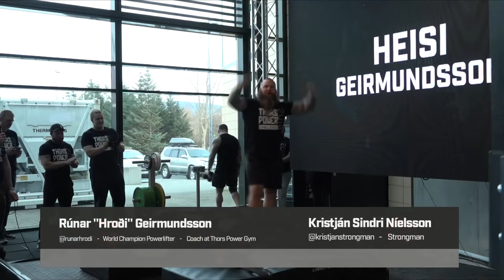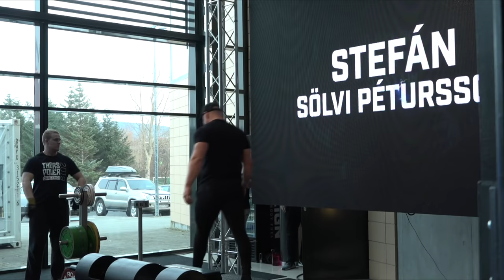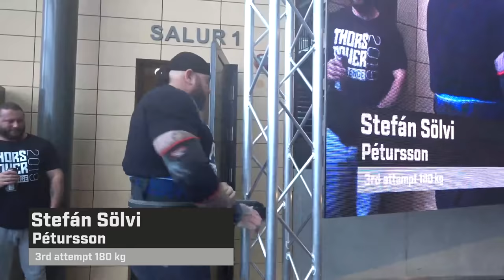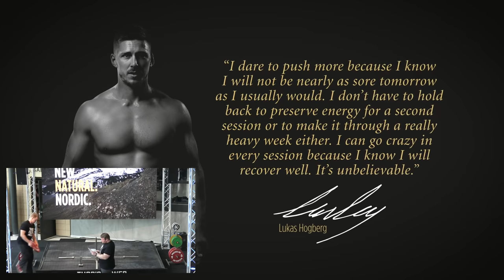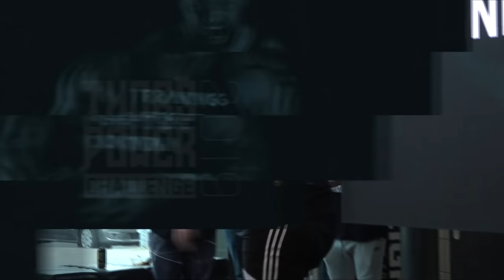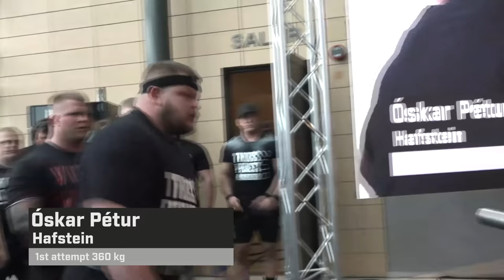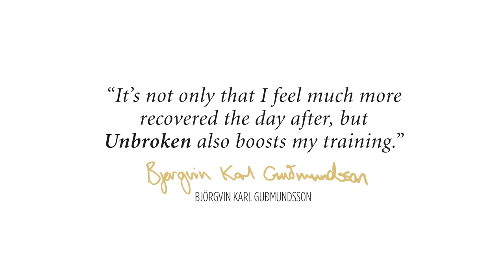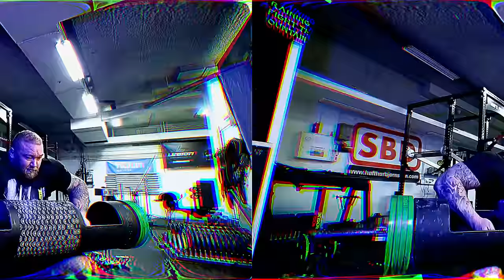Thor's Power Challenge 2019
Thors Power Challenge 2019 - LOG LIFT AND DEADLIFT FOR MAX WEIGHT!

Powered by Reign Body Fuel & UnbrokenRTR

Athletes competing.
Stefán Sölvi Pétursson
Þorsteinn Grétar Júlíusson
Heiðar Heisi Geirmundarsson
Tómas Jóhannsson
Sigfús Þorgeir Fossdal
André Bachman
Sigurður Arnar Guðmundsson
Skarphéðinn Aron Kjartansson
Óskar Pétur Hafstein
Ellen Lind Ísaksdóttir
Lilja B Jónsdóttir
Ragnheiður Ósk Jónasdóttir
Auðunn Þór Sverrirsson
Róbert Ingi Þorsteinsson
Veiga Dís Hansdóttir
Davíð Clausen Pétursson
Matt Vincent
Bonnie Schroeder
Bjarni Þór Gomez

Commentetors
Rúnar Geirmundarsson
Kristján Sindri Níelsson

Assistance crew
Pétur Logi
Daníel Brynjar
Eyþór Melsteð
Stefán Karel
Andri Reyr
Avram Score
Ólöf Rún
Kristinn Ari

Skjáskot live stream production

Photographer
Svavar Sigursteinsson

Videographer
Anthony Do

Referee
Páll Logason

MC
Guðmundur Otri Sigurðsson

Organisers
Björn Þór Reynisson
Stefán Sölvi Pétursson
Hafþór Júlíus Björnsson
Snorri Barón
Bakland MGMT